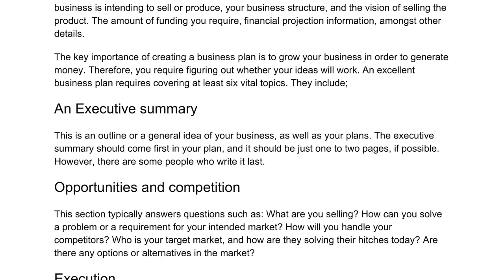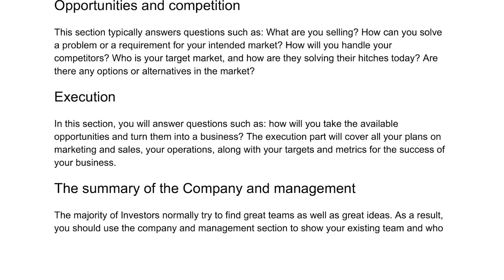How Does One Create a Business Plan - Karl Schranz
Each business requires a written business plan. It is crucial to the success of your business. However, how is a business plan written?

A business plan is a script with all essential details. It contains information such as what the business is intending to sell or produce, your business structure, and the vision of selling the product. The amount of funding you require, financial projection information, amongst other details.